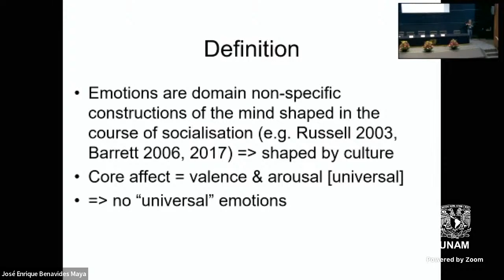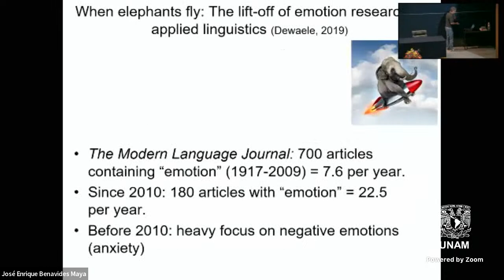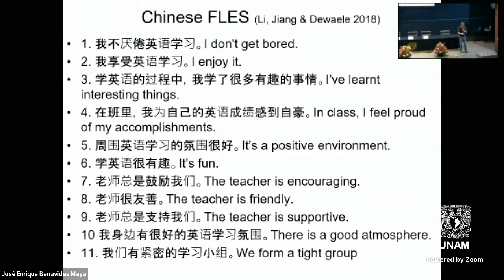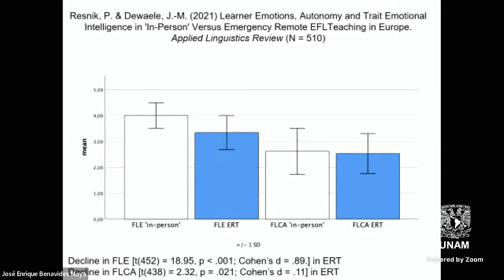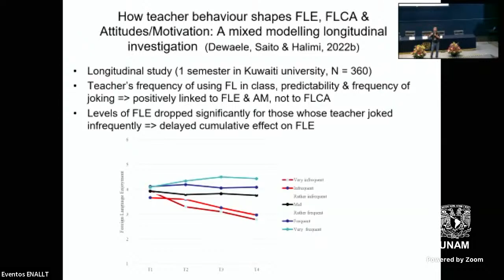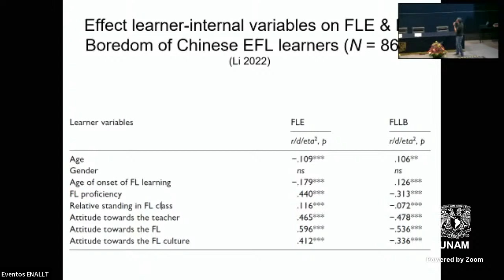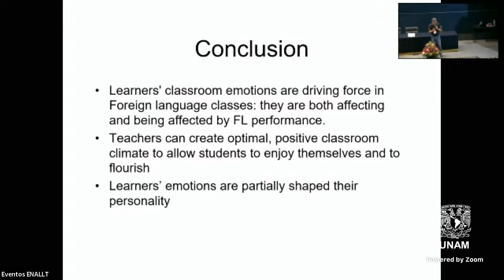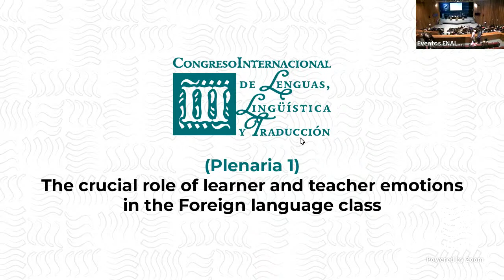Plenaria 1: Jean-Marc Dewaele Birkbeck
The crucial role of learner and teacher emotions in the Foreign language class
Jean-Marc Dewaele Birkbeck
University of London, Gran Bretaña

I will talk about an emerging area of research in the field of foreign language learning, which was triggered by the introduction of Positive Psychology (Dewaele et al., 2019). It has focused on the role of emotions in foreign language learning and their effect on performance, beyond the traditional focus on foreign language anxiety and includes new concepts such as foreign language enjoyment and flow (Botes et al., 2022; Dewaele & MacIntyre, 2014, 2022). Recent studies showed that teacher emotions and behaviour in the FL class shape learners’ enjoyment, anxiety and motivation (Dewaele, Saito & Halimi, 2022a, b).